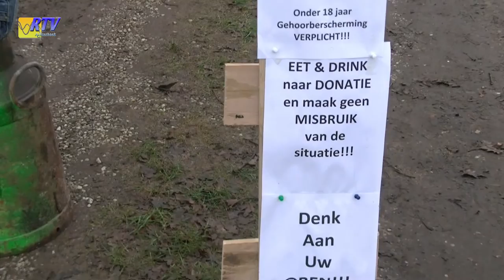Carbidschieten Achterhoek 2016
Rtv Achterhoek ging oudjaarsdag 2016 op pad met 2 wagens om een verslag te maken van het carbidschieten in de Achterhoek zo zijn we van Babberich de hele achterhoek door gegaan en het verslag daar van kunt u hier op deze link zien.
We danken iedereen die zich hier voor heeft op gegeven en volgend jaar doen we het zeker weer dan is ons startpunt vanuit Noordijk